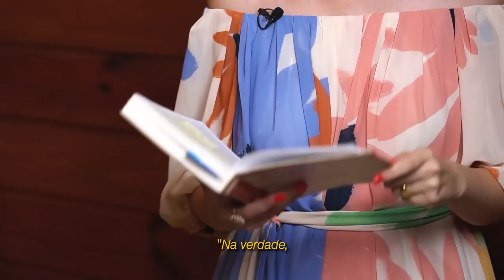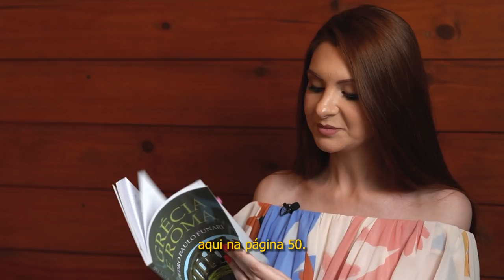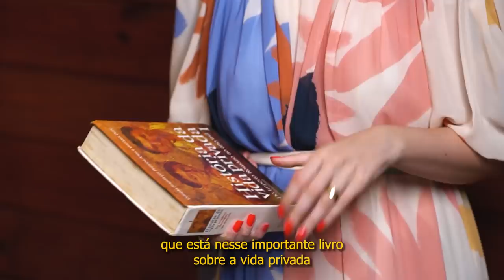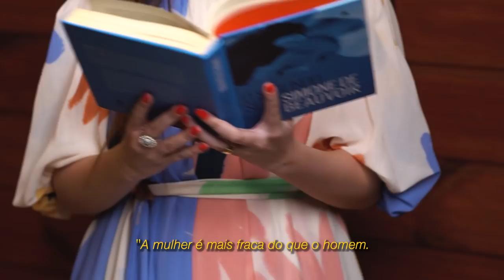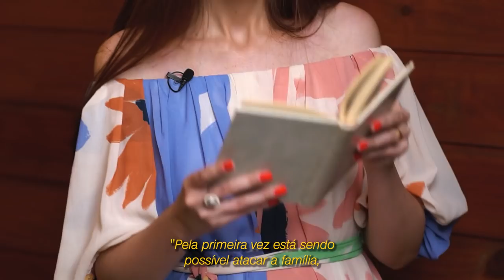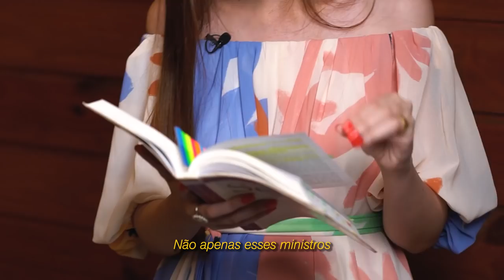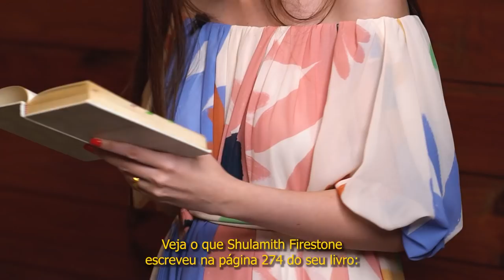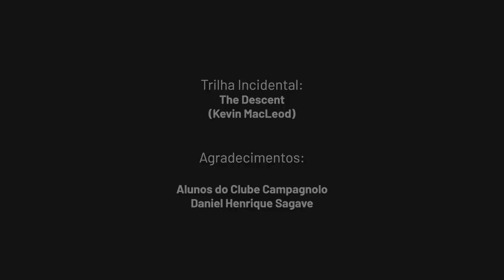Aula Espetáculo: MPB, HISTÓRIA E FEMINISMO | Clube Antifeminista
O CLUBE ANTIFEMISTA está trazendo até você, totalmente grátis, uma AULA ESPETÁCULO que investiga as relações entre homens e mulheres inspiradas em composições da música popular brasileira.

Este trabalho, que exigiu meses de empenho da nossa equipe, é a aula magna de um curso com mais de 50 horas/aula, e já pode ser adquirido pelo preço de lançamento na nossa plataforma

Todas as obras musicais foram devidamente autorizadas por seus autores.